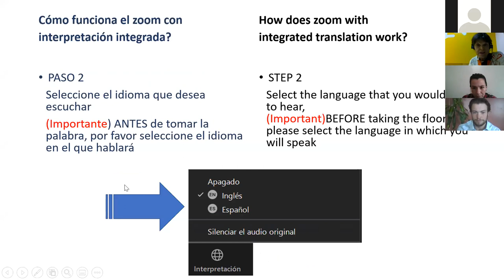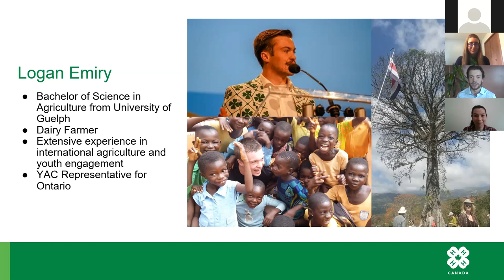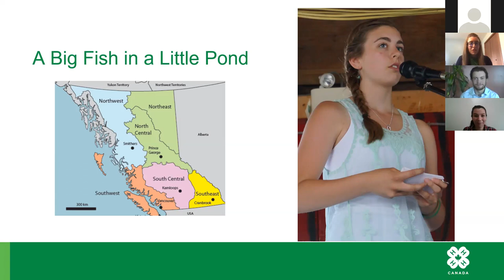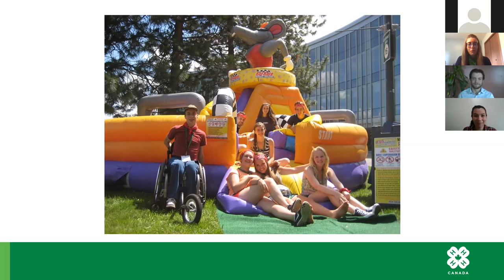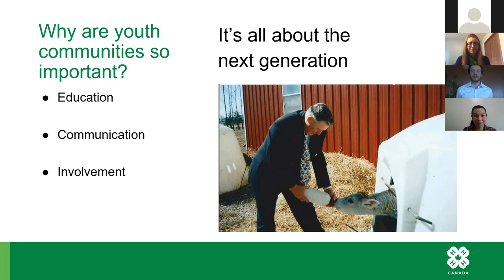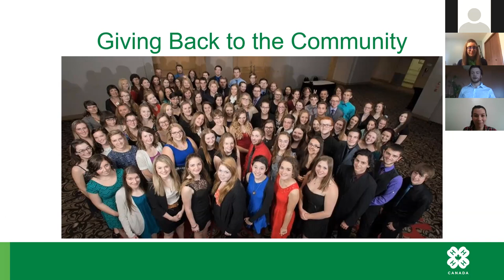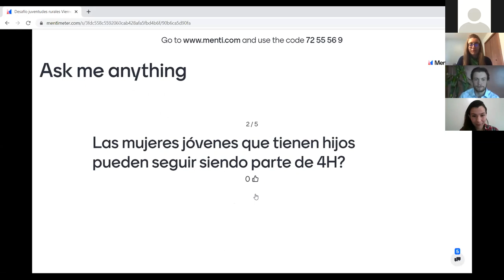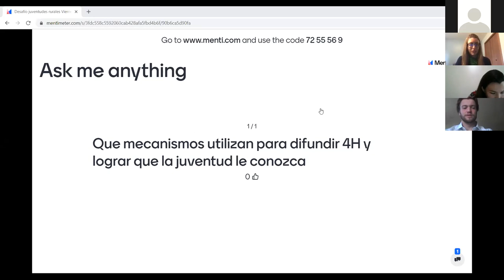Desafío de juventudes - Charla día 4 - Conformación de redes juveniles.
Hannah Boulton, Comité Asesor de Juventud – 4-H, Estados Unidos
Logan Emiry, Comité Asesor de Juventud – 4-H, Estados Unidos
Tema: conformación de redes juveniles.